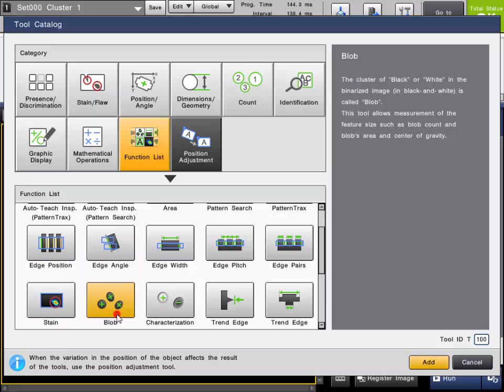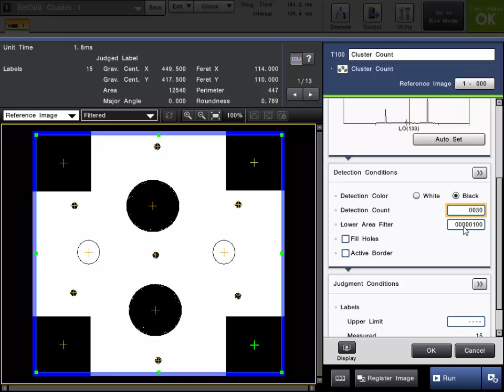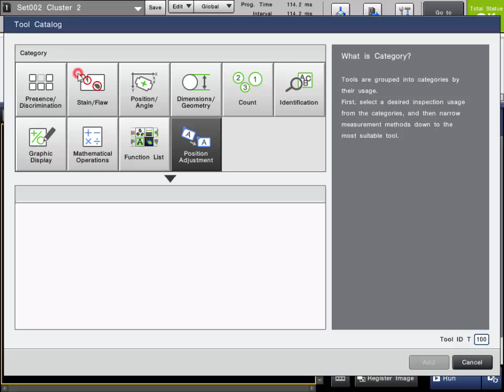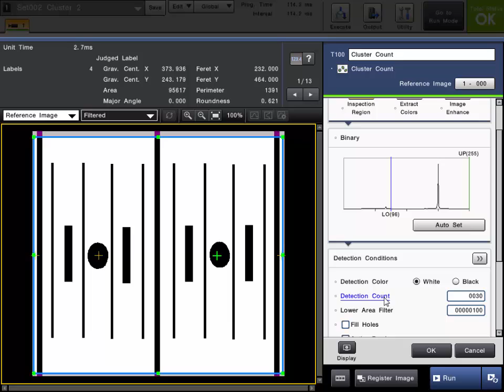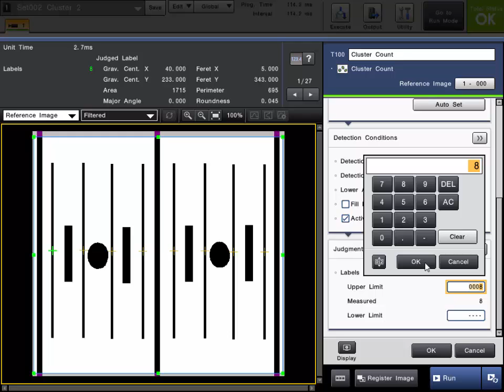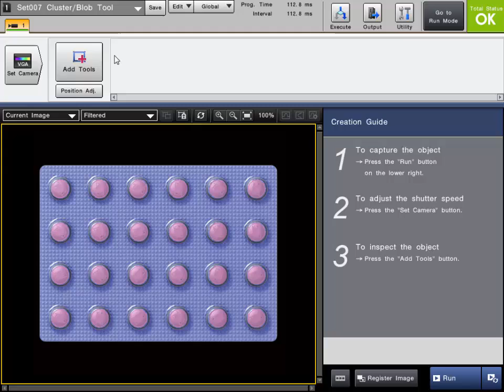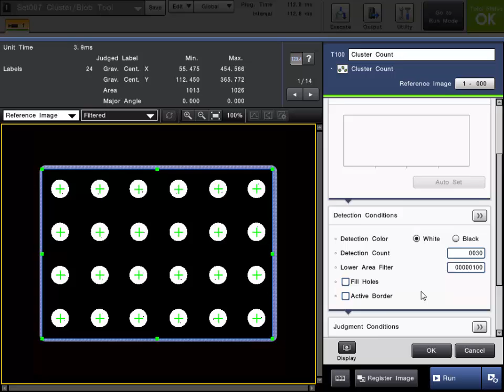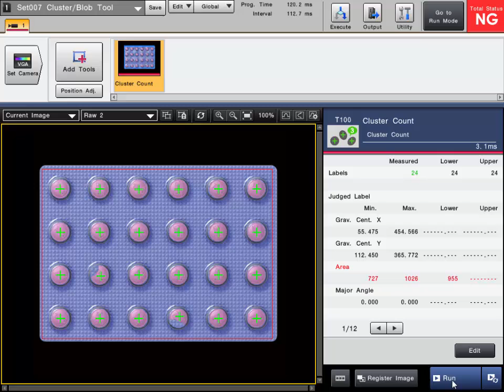CV-X Machine Vision System: Blob / Cluster Tool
How to use and setup the Blob / Cluster Tool on the CV-X Series machine vision system.